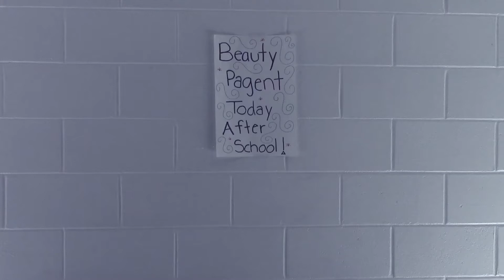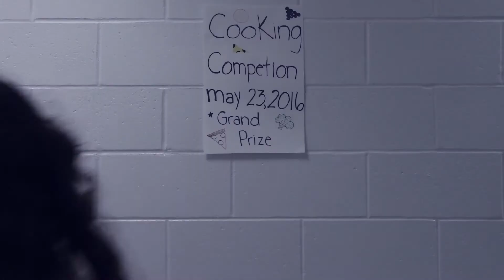Pageant Gone Bad - 8th Grade LBMS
This film was made by 8th grade students enrolled in TV Broadcasting/Media for their final spring film 2016. These students were enrolled in the program for two years. The students in this group put a ton of time into this project coming before and after school. We hope you enjoy.